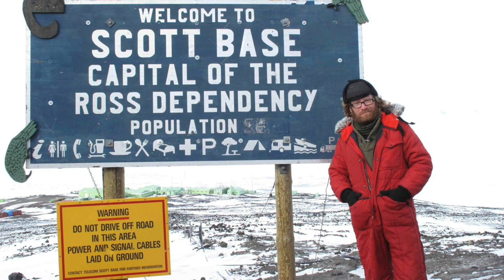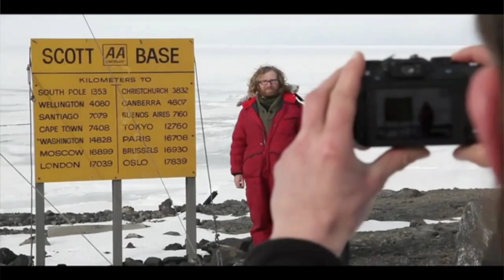World of Words Goes Digital / He Kōrero Matihiko o Te Ao: Series 5: Te Radar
WOMAD NZ is excited to present a new online programme featuring some of New Zealand's most diverse voices, authors, comedians, musicians and poets.
World of Words Goes Digital is a series of 9 rich conversations programmed weekly and starting Sunday 5 July 2020.

Each series shares words of wisdom, inspiration, personal challenges and journeys from an inspiring line up which includes Tame Iti, Mike Chunn, Penny Ashton, Chessie Henry, Te Radar, Elizabeth Smither, Selina Tusitala Marsh, Paul Cleave and Paula Morris.

Series 5: Te Radar Interviewed by Kevin Chapman
Sunday 2 August, 9am

Te Radar maybe New Zealand’s worst television gardener, but he is one of our country’s most beloved comedians. This natural-born raconteur is blessed with a talent for talking, a passion for sustainability and history, and an ever-growing list of awards. With his easy-going personality and his outrageously quick wit, Te Radar’s critically acclaimed blend of comedy left WOMAD audiences thinking and laughing.